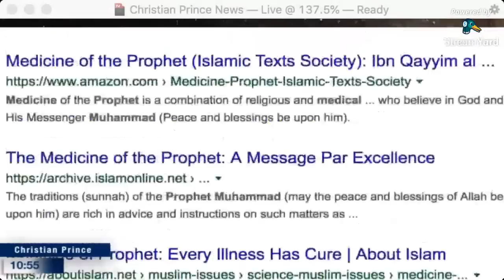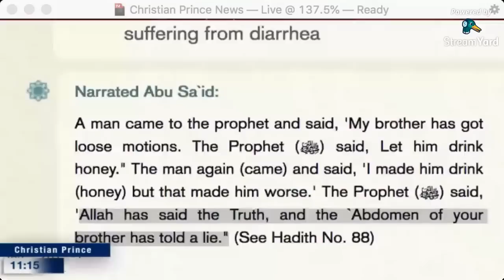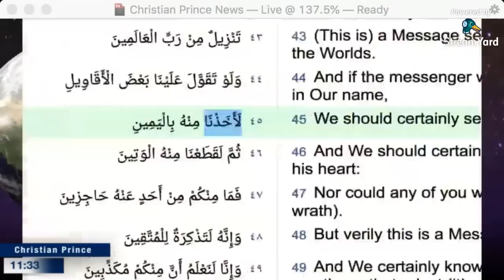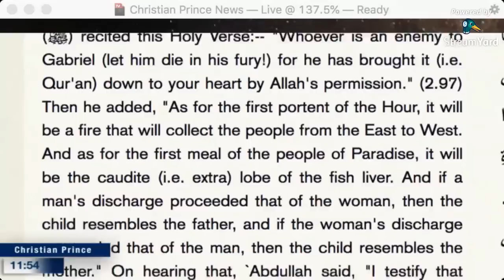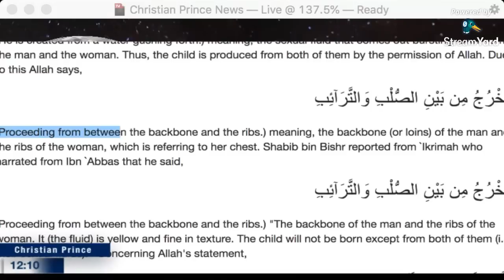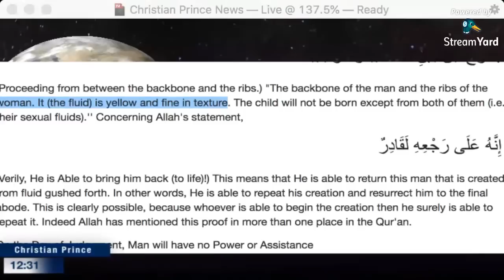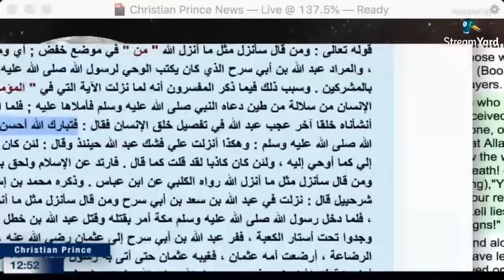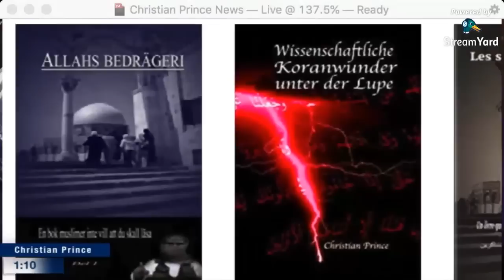Islamic Medicine by the prophet and Quran + Omar Abdul Fatah debate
This is a repost of Christian Prince’s Live Stream from November 3, 2019 on The Arabian Prophet YouTube Channel

Twitter.com/Christistheone1